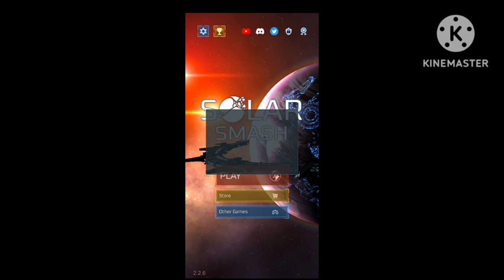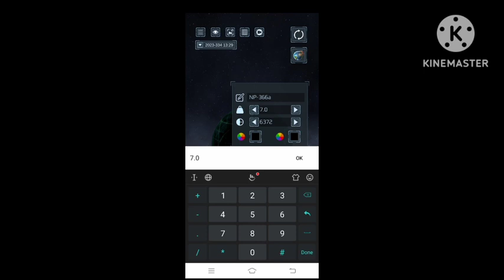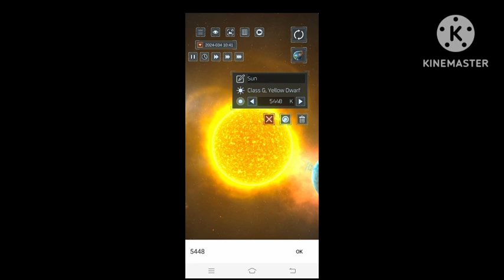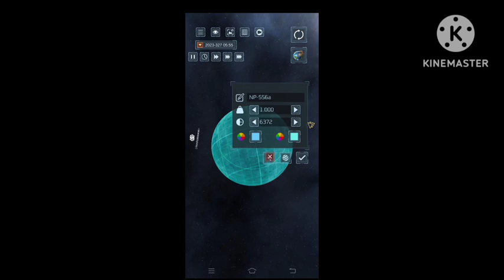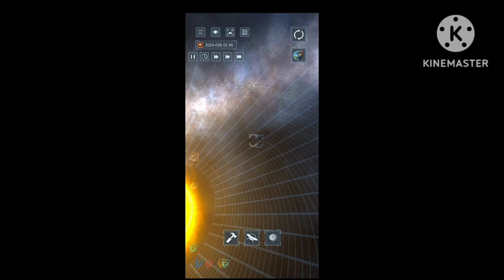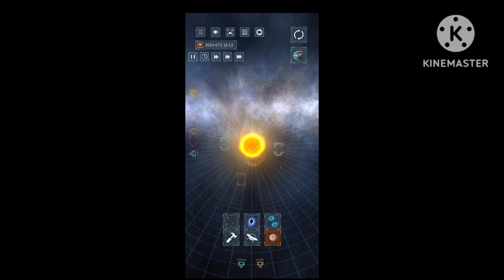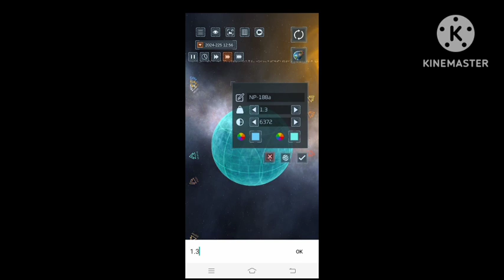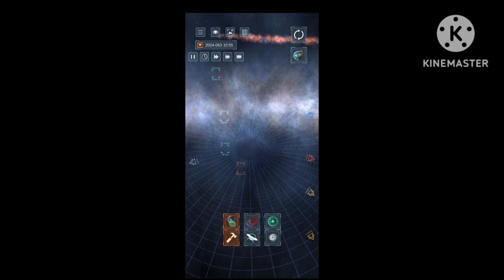Making own custom planet / Solar Smash / No. 3